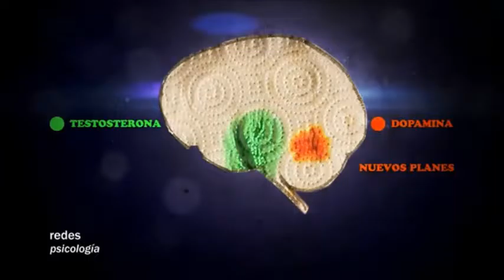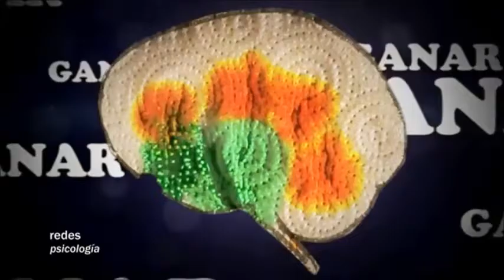El exito llama al exito parte2